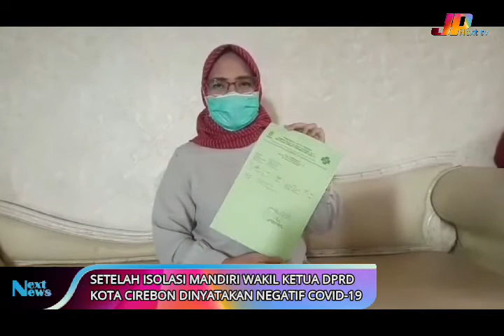Isolasi Mandiri Seminggu, Waikil Ketua DPRD Kini Negatif Covid-19